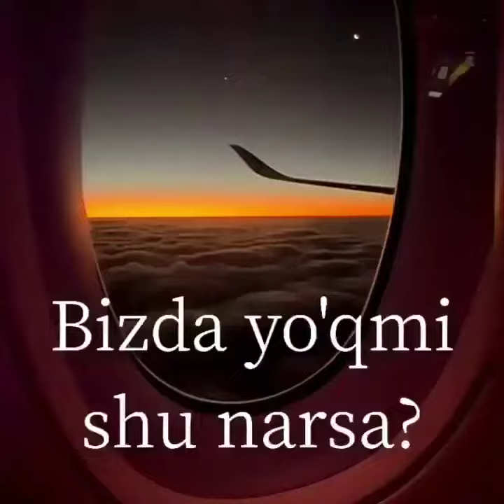Diqqat Bilan Tenglang👍